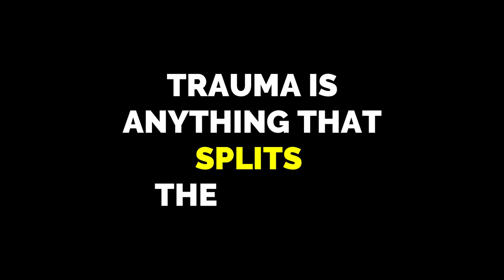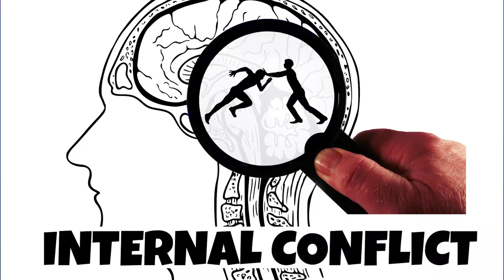How Trauma Splits the Psyche and The Process of Integration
Here are a few tips in healing trauma that leads to inner conflict:
- Look for your external incongruencies (I’m creative, yet spend 12 hours a day in corporate life)
- Give each spilt side a name. Invite them to talk (dual journaling).
- Don't pick sides. Facilitate cooperation and integration.
- Nuanced communication is the hallmark of integration. Work on what is true and express it. It’s not just the truth, but the whole truth. Cover an array of emotions.